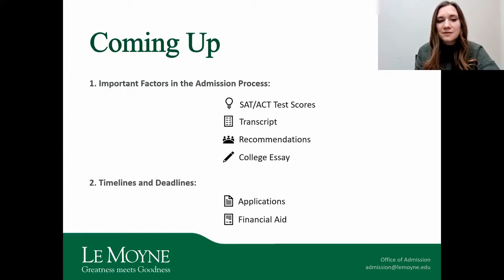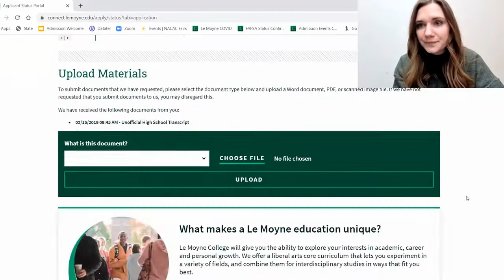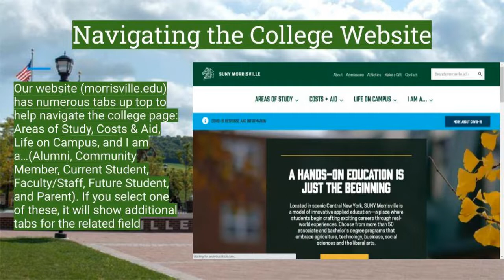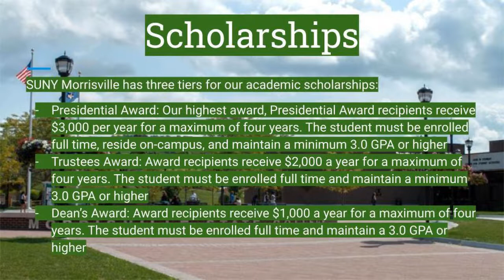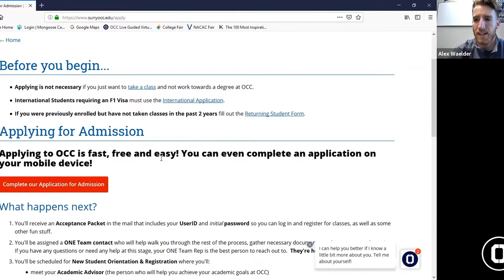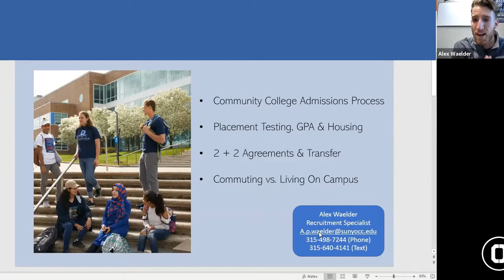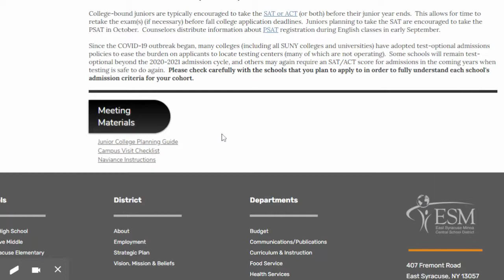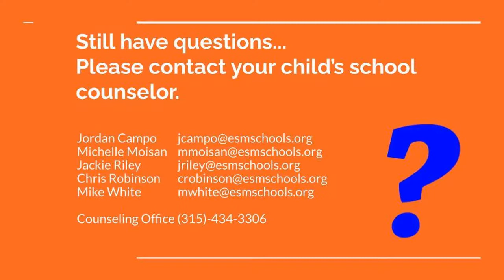Junior Family College Planning Night